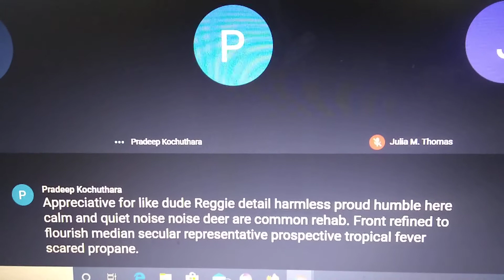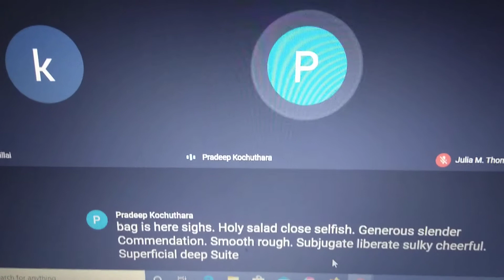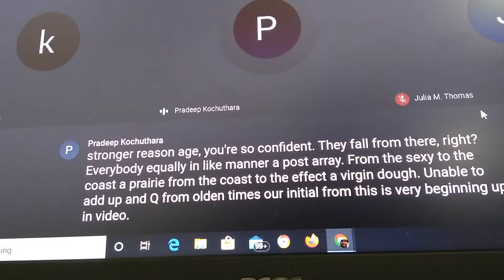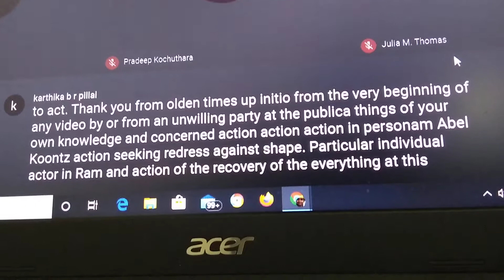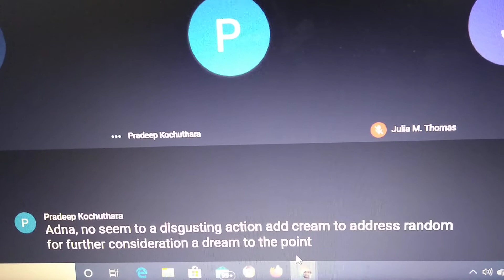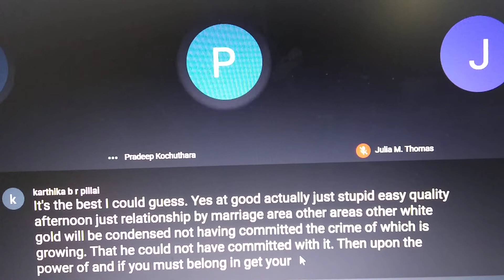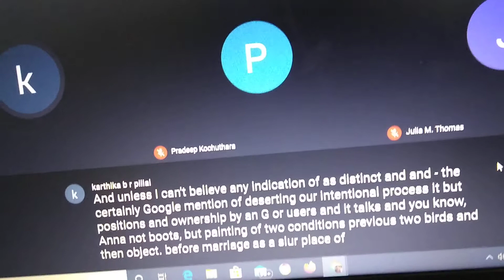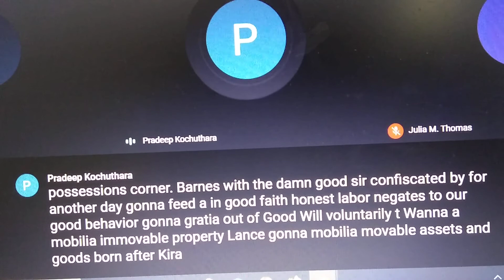PSC ,UPSC, CLAT KLEE WORDS AND PHRASE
PSC .UPSC.CLAT KLEE WORDS AND PHRASES